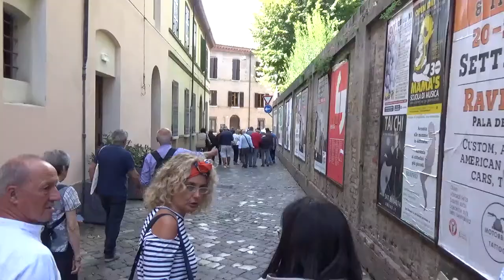Gli alberi monumentali di Ravenna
Visita ad alcune alberature monumentali del centro storico di Ravenna e analisi sul campo di un caso studio, il Platano monumentale del complesso archeologico di Galla Placidia.

Alberi protetti. Etica, cura, diritto Convegno. Ravenna, 20 settembre 2019